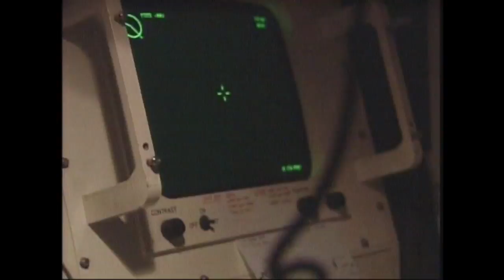2002 Op Apollo Afghanistan